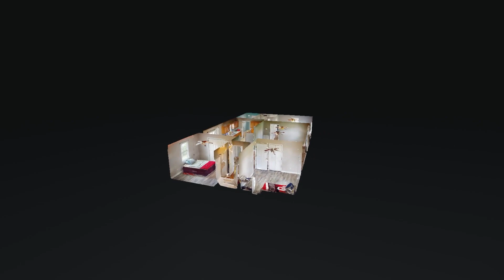3956 Powers Bridge Rd Manchester TN 37355 — Lindsay Sutton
3956 Powers Bridge Rd Manchester TN 37355 - Lindsay Sutton

3956 Powers Bridge Rd Manchester TN 37355 - Lindsay Sutton

3956 Powers Bridge Rd Manchester TN 37355 - Lindsay Sutton